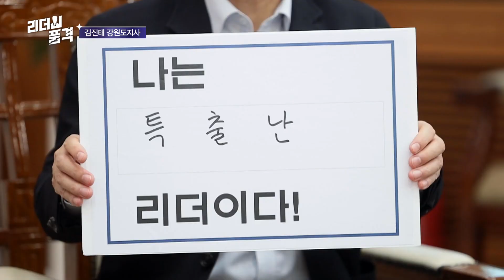리더의 품격 김진태 강원도지사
특별한 강원도! 김진태 강원도지사를 만나 강원특별자치도의 현황과 강원경제의 발전을 위한 청사진, 그리고 성공적인 도정운영을위해 추진하는 정책을 들어본다.